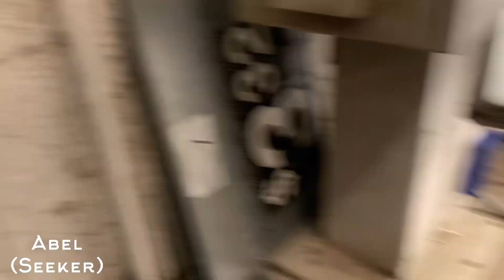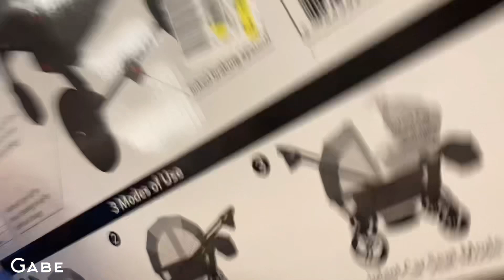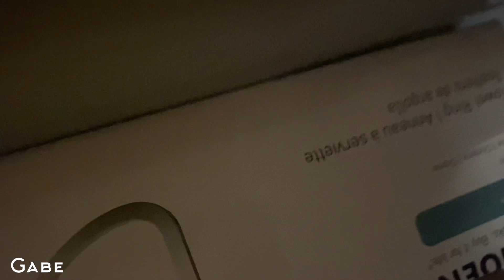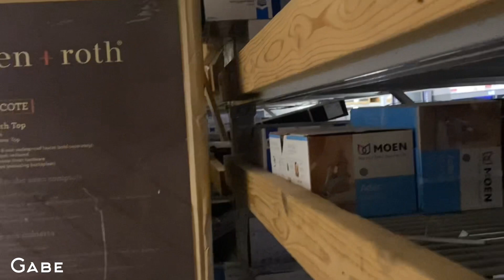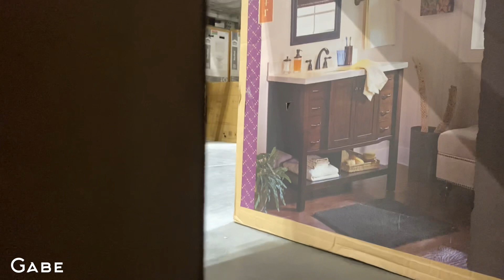S4E2: Hide and Seek at Walmart: Employee Confronts Us